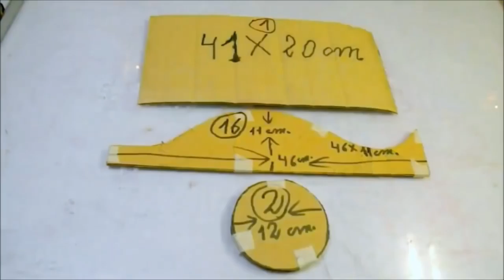DIY Awesome WATERPROOF carton flower VASE - Mr. DIY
DIY Awesome WATERPROOF cardboard flower VASE
Video  en español:

I recommend you to see these impressive furniture made with only cardboard